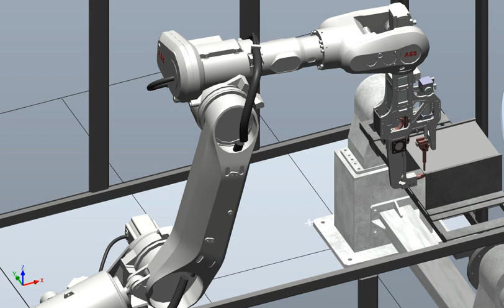ABB Robot - Spot welding application - Simulation